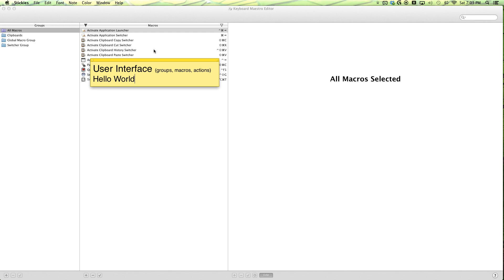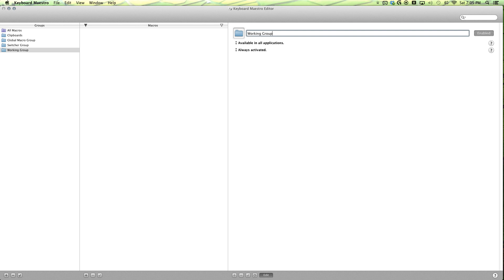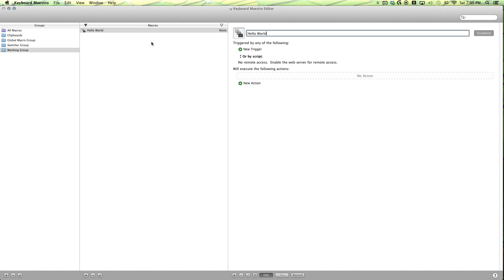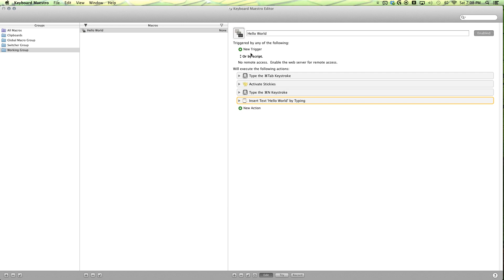Keyboard Maestro 101: User Interface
This video is about User Interface.

What is your easy button? Post what you would like automated and you might see it in the next video.